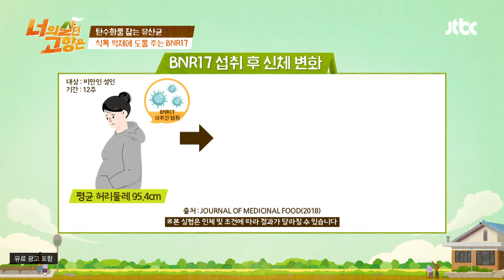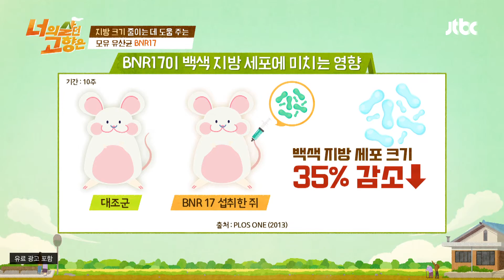다이어트뿐만 아니라 혈당까지 내려주는 유산균 너의 살던 고향은(yourhometown) 11회 | JTBC 220429 방송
다이어트뿐만 아니라 혈당까지 내려주는 유산균